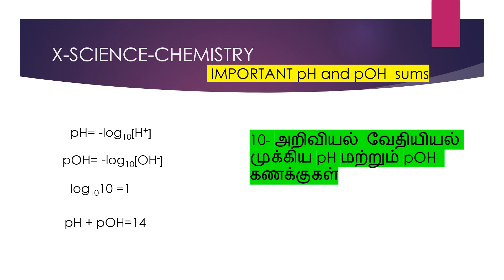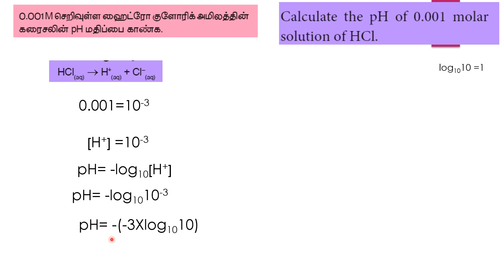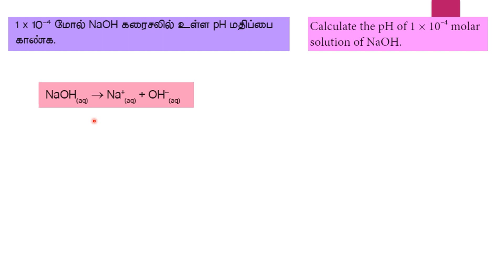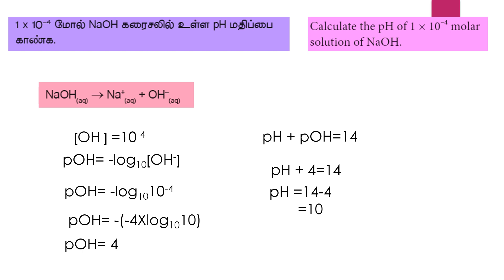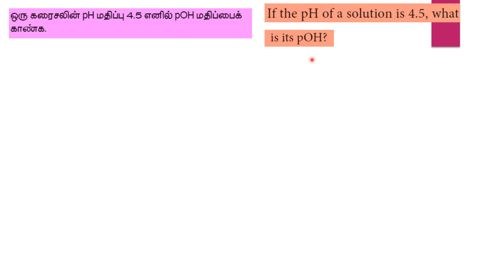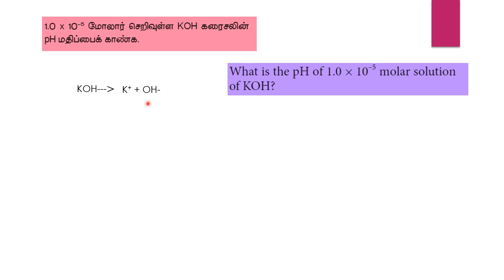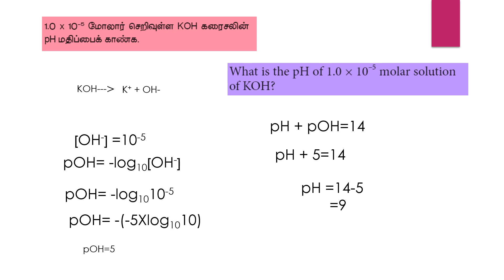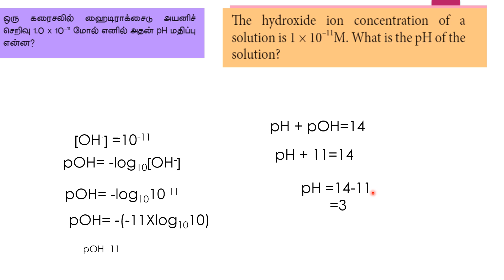x-science Chemistry pH and pOH calculation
pH மற்றும் pOH கணக்கிடுதல்